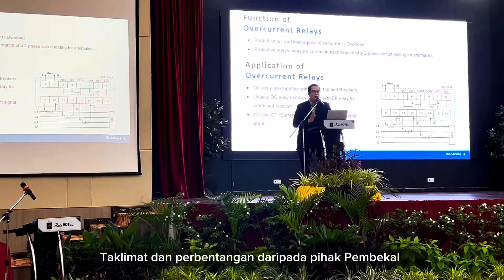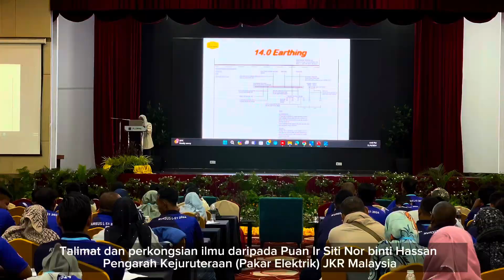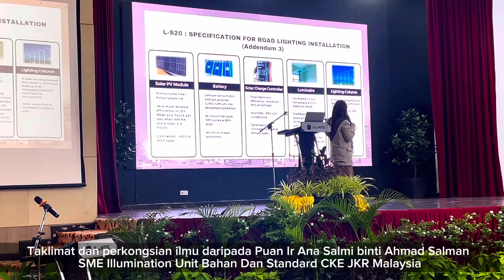LS-1 JKR ELEKTRIK KEDAH 2024